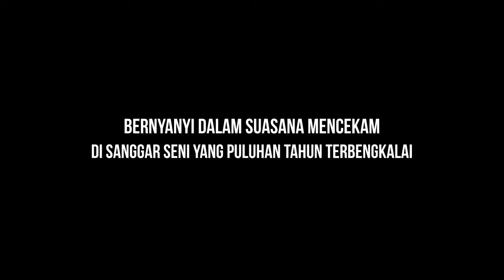Bernyanyi Di tempat ANGKER - Sanggar Seni Pring Gading ( Cirebon )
Host : Hara Antonio
 - Dicky
 - Harun
 - Apik

Nara Sumber : H. Edi Purnomo
Lokasi : Cirebon ( Sanggar Pring Gading )